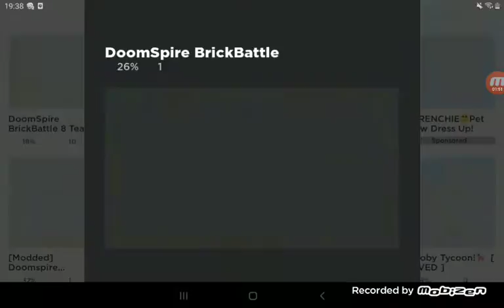8 September 2020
lol me being by my own